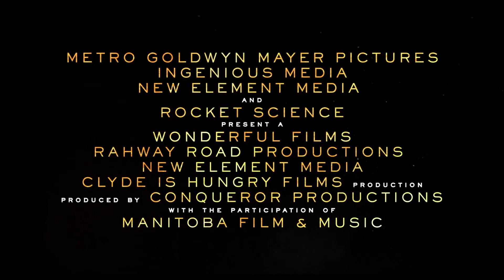Flag Day Official Trailer (2021) - Katheryn Winnick, Josh Brolin, Sean Penn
Check out the official Flag Day Trailer starring Katheryn Winnick, Josh Brolin, Sean Penn

UK Release Date: August 20, 2021
Starring: Katheryn Winnick, Josh Brolin, Sean Penn
Directed By: Sean Penn

Synopsis: A father lives a double life as a counterfeiter, bank robber and con man in order to provide for his daughter.